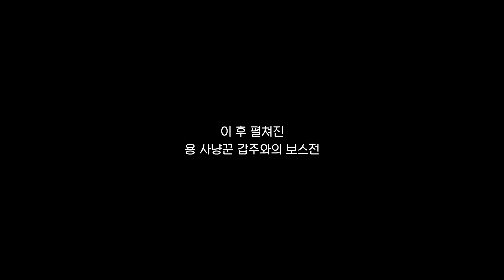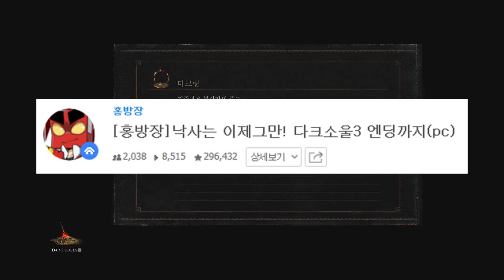다크 소울3 낙사왕 홍방장 (Dark Souls 3) 엉뚱한 모험[PC] -홍방장